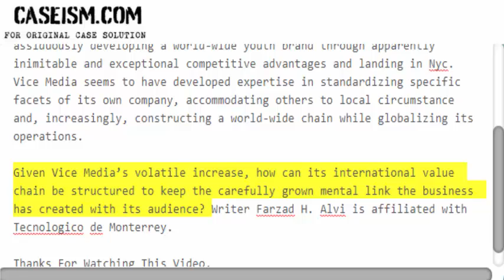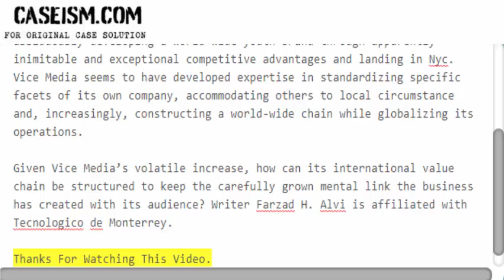Vice Media: Competitive Advantage and Global Expansion Case Solution & Analysis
This Case Is About Vice Media: Competitive Advantage and Global Expansion Case Solution and Analysis

Get Your Vice Media: Competitive Advantage and Global Expansion Case Solution at Caseism.com